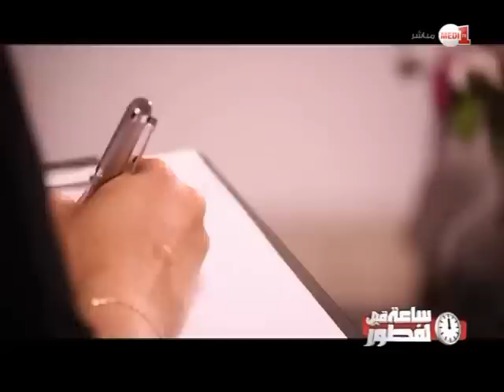ساعة قبل الفطور : الحلقة العاشرة